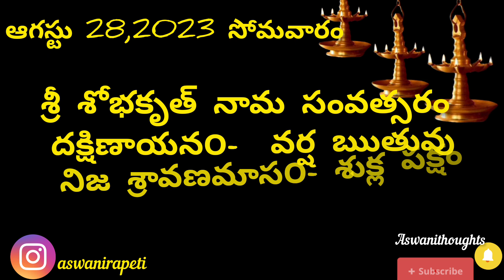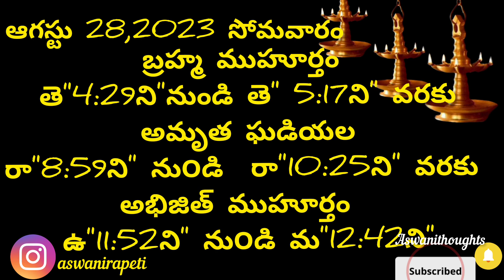August 28 th2023 panchangam /eroju subha samayam/today panchangam/sravana masam 2023/today thidhi